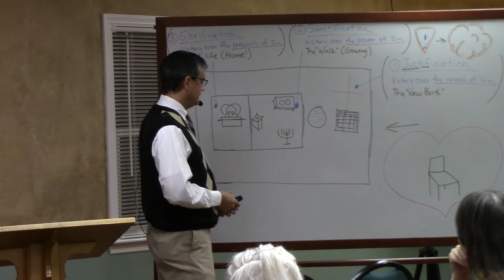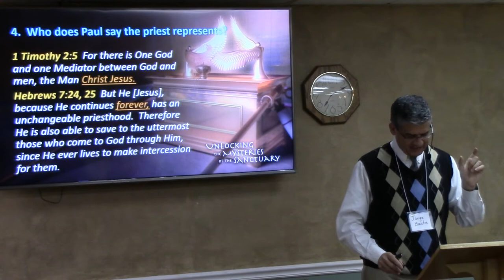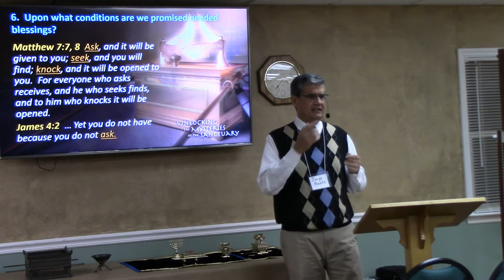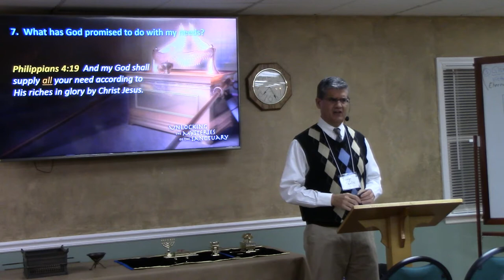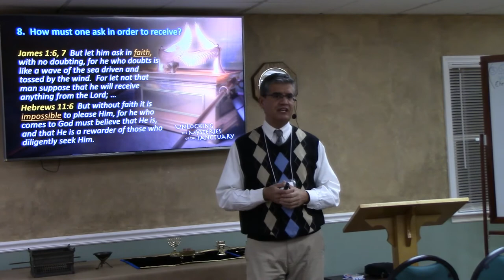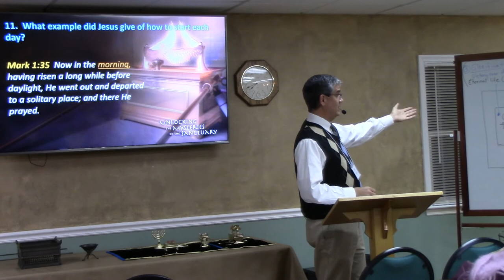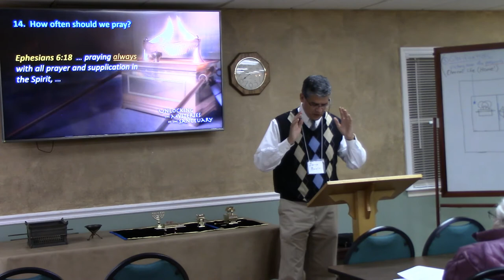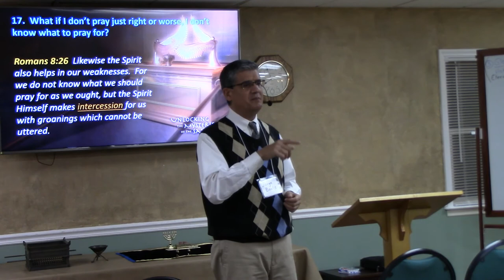Sanctuary Series #7 - The Altar of Incense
Pastor Baute continues his series "The Ancient Tabernacle Speaks for God" to unlock the mysteries for us.